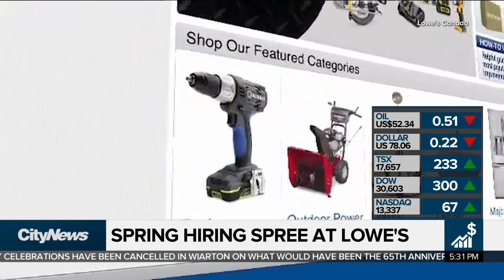Business Report: GameStop's wild ride continues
Stocks affected by the so-called 'Reddit traders' who went in on GameStock had wild days on the market.  Plus, major Canadian retailers Lowe's is starting a hiring spree. Richard Southern reports.